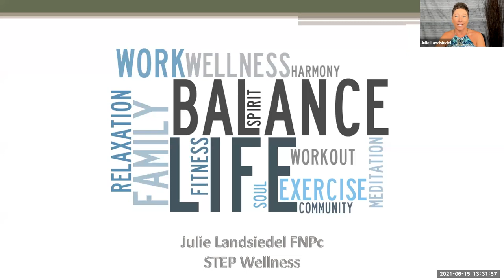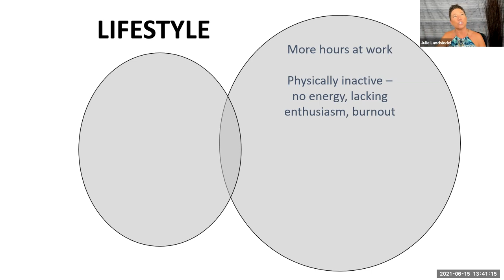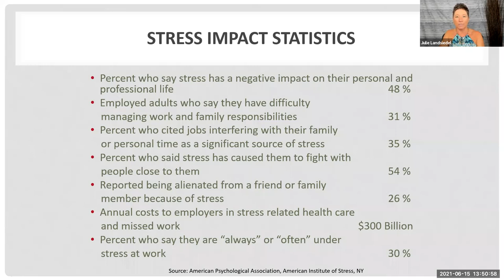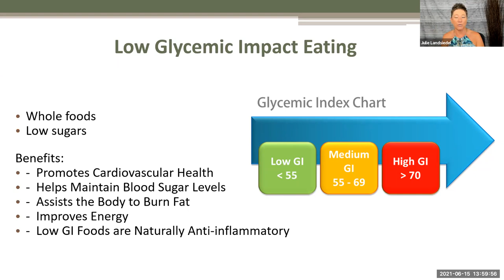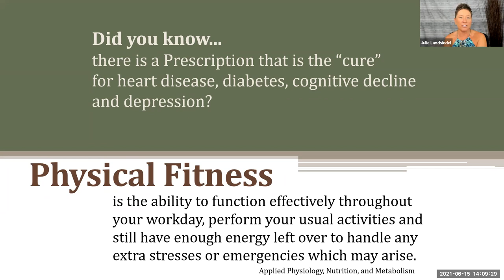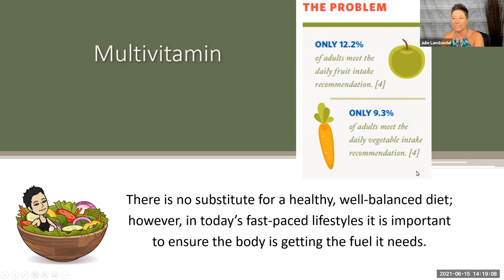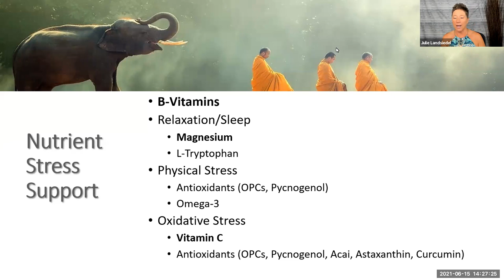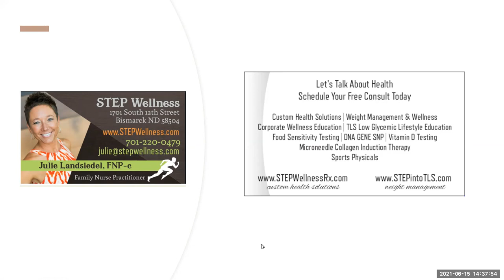Avoiding Work Burn Out by Julie Landsiedel - STEP Wellness - June 15,2021 MPF Training Sessions.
Join us for June's Money Follows the Person Housing Program Virtual Landlord / Service Provider Training Sessions.
➢Remember, you register only once & then you can pick & choose whichever session(s) you’d
like to attend via Zoom. There is no need to let us know which session you are participating in.
➢Each registrant will receive login/call-in instructions the day before each training session.
➢A Satisfaction Survey link will be emailed out after each session.
➢A YouTube link will be emailed out for those sessions that we’re able to record.